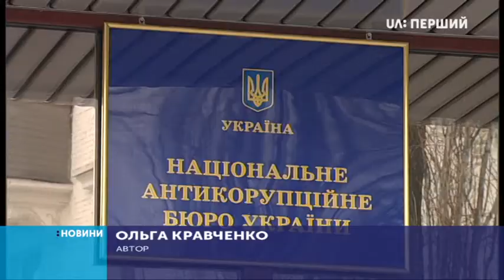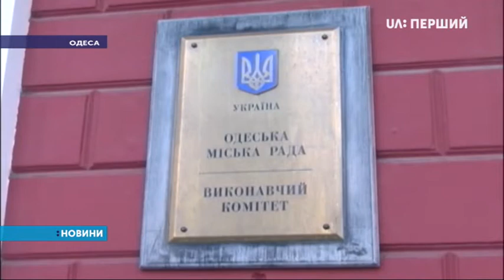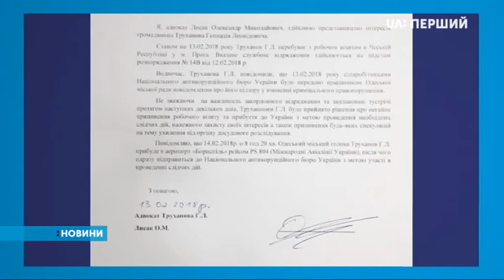У "Борисполі" затримали міського голову Одеси Геннадія Труханова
НАБУ підозрює його в розтраті бюджетних грошей. Крім мера, в справі фігурують восьмеро осіб. Подробиці розповість Ольга Кравченко.